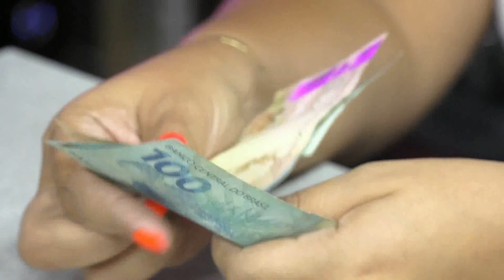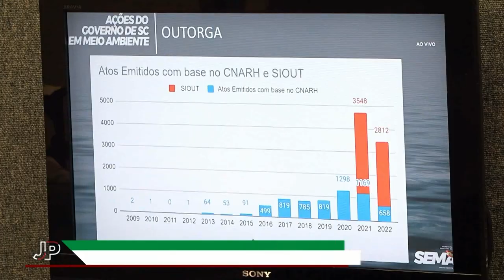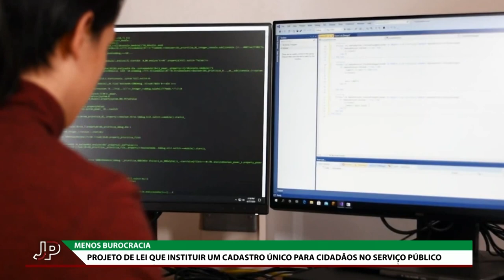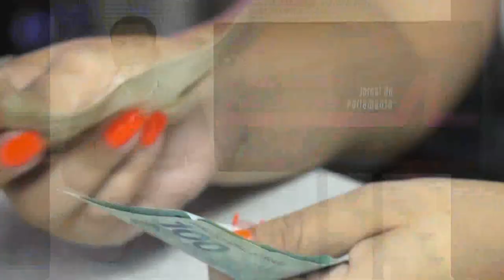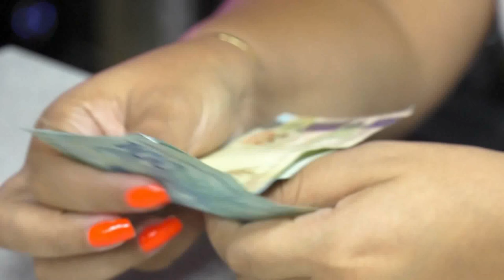Jornal do Parlamento - 23/11/22